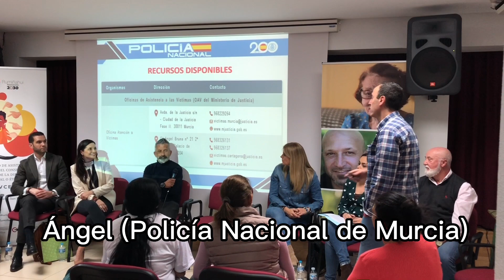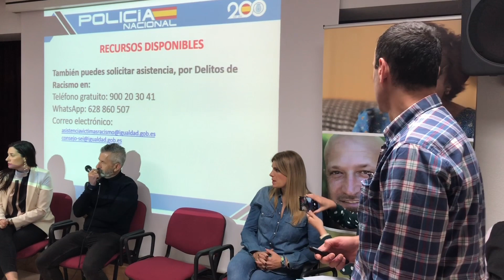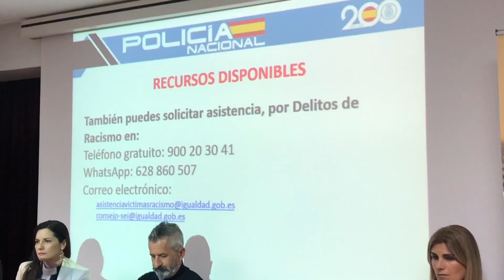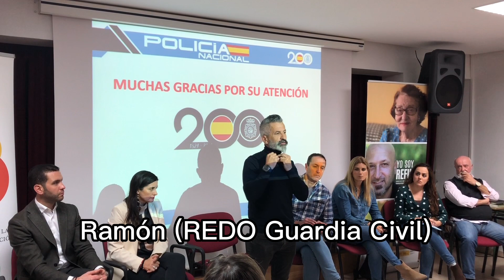"Café con Lucha" contra el racismo en la Región de Murcia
El pasado 16 de marzo de 2023 tuvo lugar en el Centro Municipal San Pío X de Murcia un "Café con lucha" organizado por la Asociación Rumiñahui en colaboración con Fundación Secretariado Gitano, Fundación Cepaim, Murcia Acoge y ACCEM.

Con motivo del Día Internacional para la Eliminación de la Discriminación Racial tuvo lugar una actividad en la que estuvieron presentes:
- Unidad de Participación Ciudadana de la Policía Nacional, con Angel Hernández y Mar Nebra.
- Equipo de Respuesta a los Delitos de Odio de la Guardia Civil, con Luz García y Ramón González.
- Inspección de Trabajo y Seguridad Social, con Antonio Rabadán.
- Asociación Habito, con Marga Romero.
- Accem, con Mar Pérez.
- Murcia Acoge, con Carlota García.
- Fundación Cepaim, con Waiso Ebesi.
- la cónsul de Ecuador en Murcia, Aisha Moncayo.
- Asociación Rumiñahui, con Ámbar Angélica Alarcón.
- Jawad Romaili, abogado.

Todos ellos expusieron los recursos gratuitos disponibles para denunciar el racismo y el odio, uno de los más cercanos el número de Whatsapp de la policía que funciona todos los días del año las 24 horas: 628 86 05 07. Además hay un número gratuito para denunciar el racismo: 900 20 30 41.
Todos los asuntos tratados son de interés para cualquier persona migrante. El equipo REDO de la Guardia Civil dio cuenta de un caso de agresión racista sufrido por un afrodescendiente murciano que quedó herido de gravedad.
Los asistentes resolvieron dudas del público y expusieron experiencias de gran utilidad.